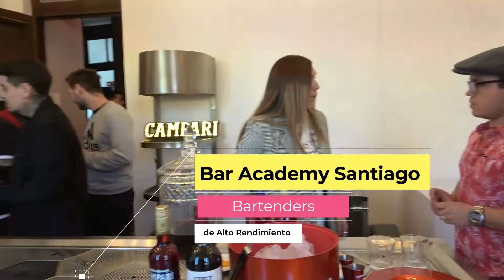COMO SE PREPARA EL NEGRONI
Pedro el Gordillo y Plataforma Conexión estuvieron en la Negroni Week 2022, donde bares y restaurantes de todo Chile mezclaron los clásicos Negronis y variaciones creativas que todos pudieron disfrutar de este delicioso coctel